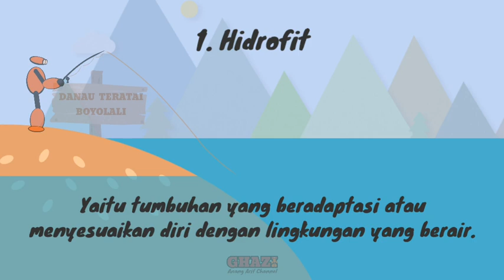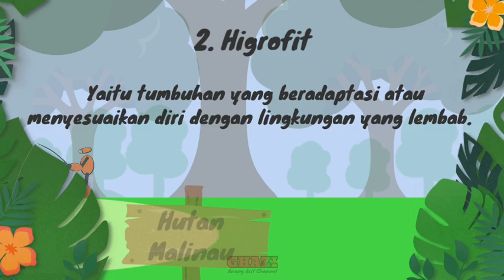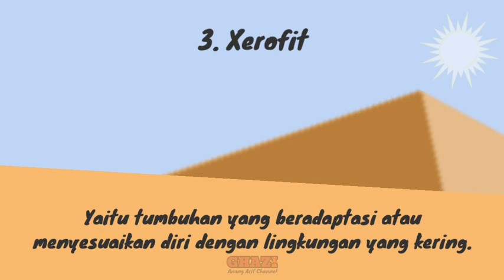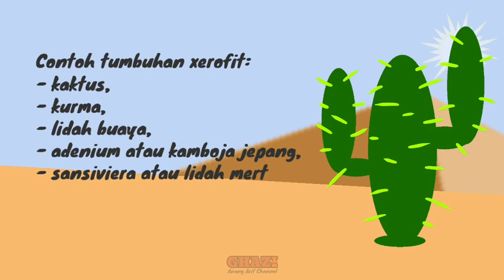Penggolongan tumbuhan berdasarkan tempat hidupnya - Ghazi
Penggolongan tumbuhan berdasarkan tempat hidupnya - Ghazi mendapati bahwa penggolongannya menjadi tiga. Ghazi mempelajari ketiga jenis tumbuhan tersebut langsung menuju ke lokasi, diantaranya Boyolali, Malinau, bahkan sampai ke padang pasir.
Ghazi juga membawa alat pancing. Hmmmmm, yuk simak cerita lengkapnya!

Dibuat oleh: Anang Arif Hidayattulah